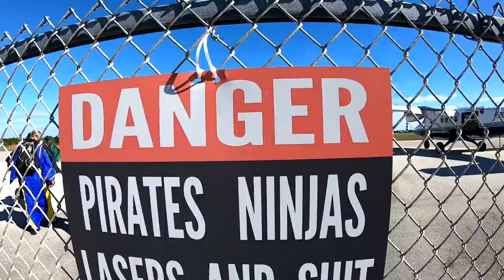Skydive Sebastian - Cole's Skydive